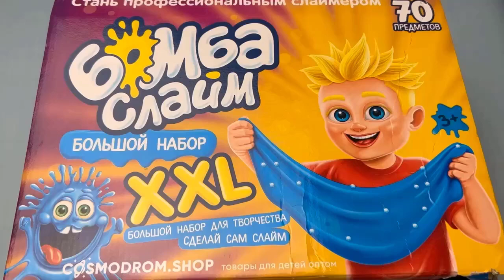ASMR International SOAP HAUL - Jabón Relajante Tallado. Corte de jabón